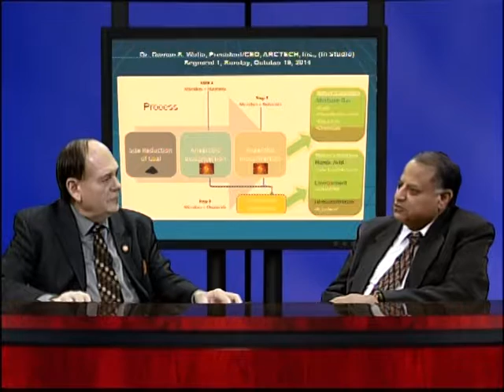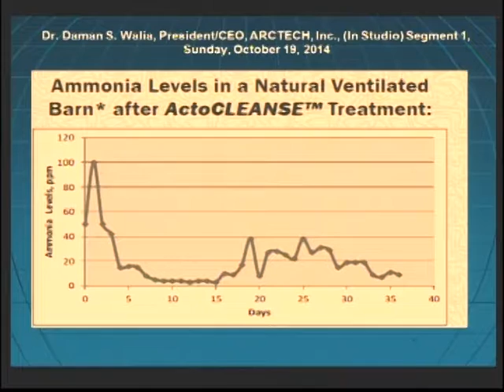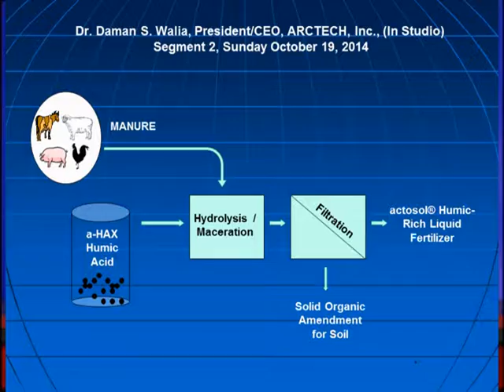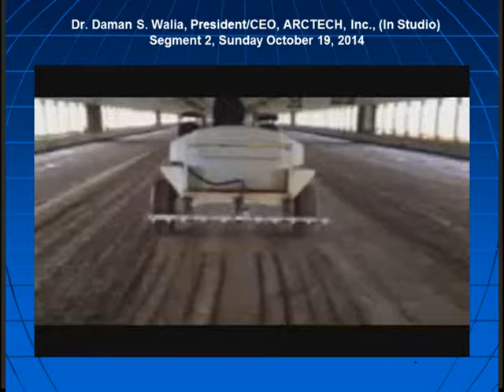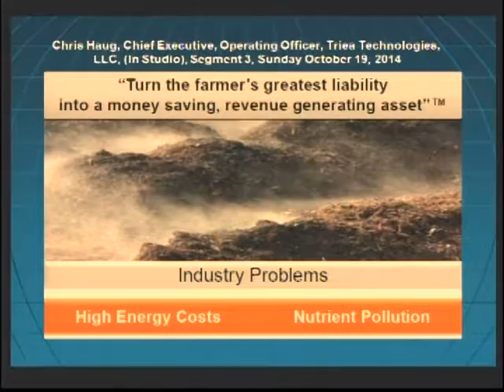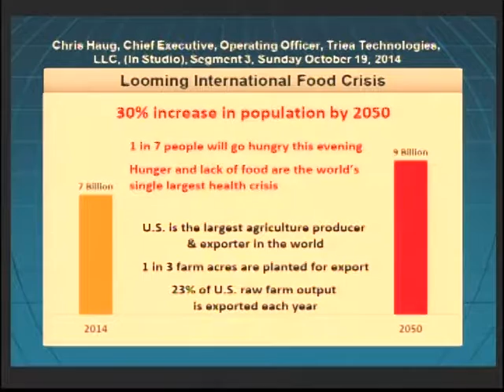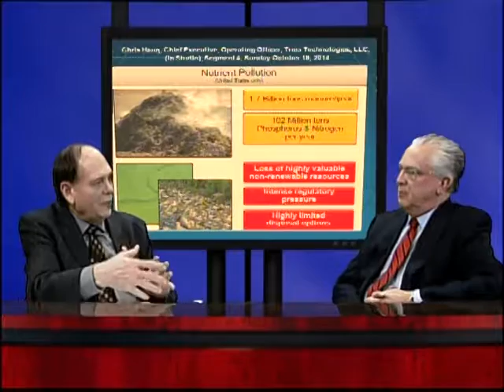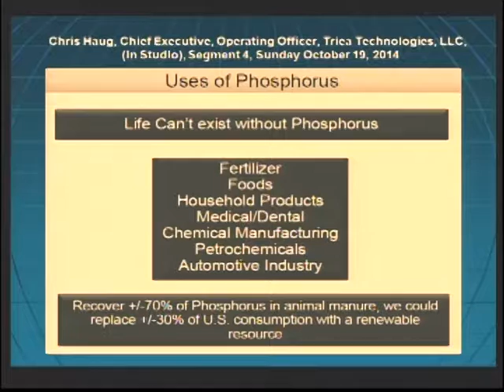Inside Scoop - Emerald Planet - October 19, 2014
"Poultry Production; Food Chain Protection; and Renewable Energy: Sustainable Development; Environmental Quality; Climate Change"

Dr Sam interviews
Dr. Daman S. Walia, President and CEO, ARCTECH, Inc.,

Chris Haug, Chief Executive, Operating, Financial Officer, Triea Systems, LLC